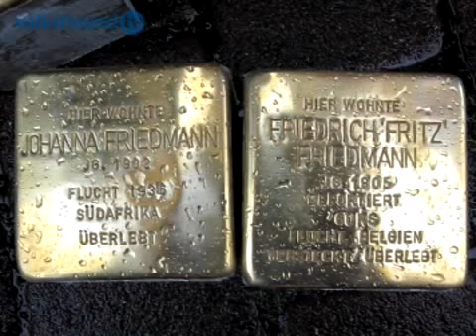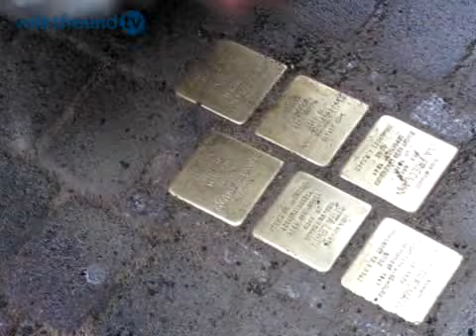volksfreundtv: Verlegung von Stolpersteinen in Bernkastel-Ku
Was in Traben-Trarbach nicht klappte, machen die Bernkastel-Kueser: Verlegung von Stolpersteinen zur Erinnerung an Judenverfolgung.